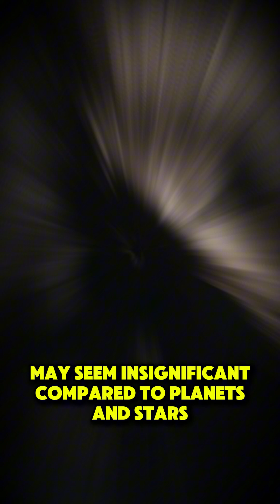Racing to Save Earth from Tiny Asteroids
Join us on an epic adventure as we explore the fascinating world of astro dynamics and cosmic pathways! In this thrilling video, we're racing to save Earth from tiny asteroids, and we need your help to navigate the dynamic universe. From celestial interactions to stellar dynamics, we'll delve into the intricacies of universe dynamics and the importance of celestial navigation. With the fate of our planet hanging in the balance, we'll embark on a journey through galactic navigation, stellar research, and cosmic charts to uncover the secrets of planetary interactions and stellar trajectories. Buckle up and get ready to explore the dynamic cosmos like never before!